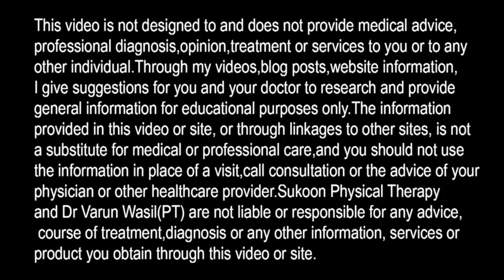Posture Corrector, How to wear Posture Corrector Belt, Posture corrector device- How and When To use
How Much Time You Should wear posture corrector belt- Correct way to use Posture Corrector

In this video Dr. Varun Wasil-MPT(Orthopaedics) From Sukoon Physical Therapy explained about Posture corrector Belt or Posture correction brace. He explained How to wear posture corrector belt or how much time we should wear posture corrector brace.